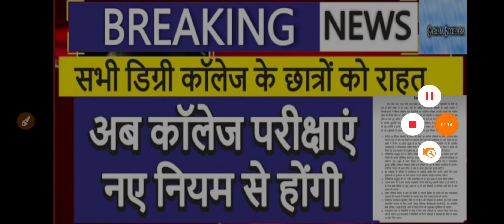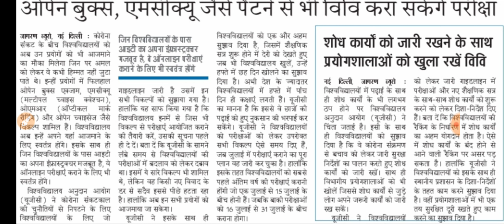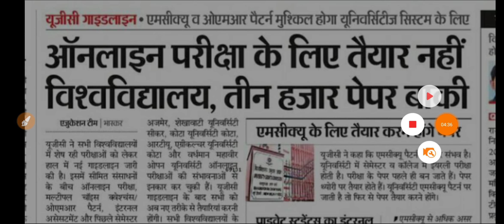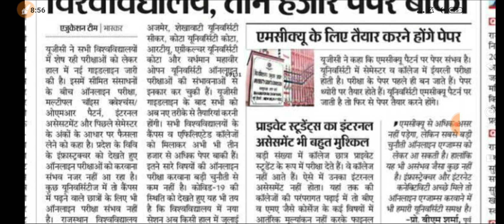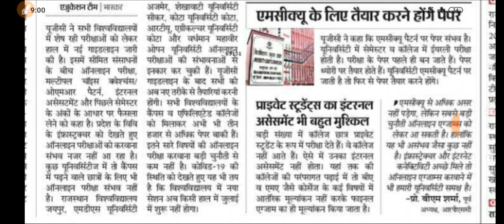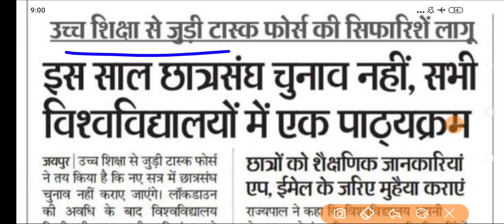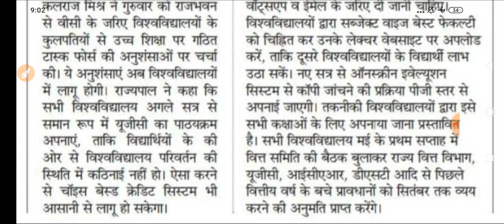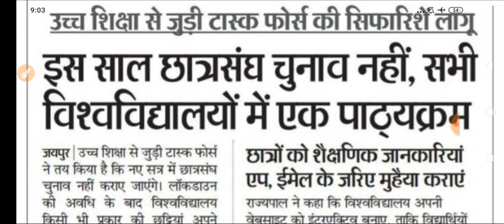सभी कॉलेज विद्यार्थियों को बड़ी राहत,परीक्षाएं हुई तो इतना सरल आएगा प्रश्न पत्र/New Rule on Exams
UGC की रिपोर्ट का पूरा विश्लेषण
इन्हें किया गया प्रमोट और इनकी होगी परीक्षाएं/बिना परीक्षा इस आधार पर मिलेंगे प्राप्तांक /Back वालों का क्या होगा?/प्रवेश कब शुरू होगा? /कॉलेज कब खुलेंगे?/बिना परीक्षा परिणाम कब तक आएगा?
सभी सवाल जिनका मिलेगा इस वीडियो में जवाब
Important Note-UGC की यह रिपोर्ट भारत के सभी विश्वविद्यालय और कॉलेजों के लिए वह सभी कक्षाओं के लिए लागू होगी(पूरे भारत के लिए)

ये कॉलेज छात्र बिना परीक्षा पास होंगे,इस तरह मिलेंगे नंबर/All University and College Exam 2020 Latest News👇👇

सभी विश्वविद्यालय के लिए UGC की फाइनल रिपोर्ट जारी/इन्हें किया गया प्रमोट व इनकी होगी परीक्षाएं👇👇

NOTE-कृपया करके कमेंट बॉक्स में आप अपने विश्वविद्यालय का नाम व आपके जिले व आपके राज्य में कोरोना संक्रमित मरीजों की संख्या लिख दीजिएगा जिससे आपके विश्वविद्यालय के बारे में सही व सटीक न्यूज आप को दी जा सके

Delhi University
Haryana University
Maharashtra University
Karnataka University
Bihar University
MP University
UP University
Chattisgarh University
Odisha University
Gujrat University
Punjab University